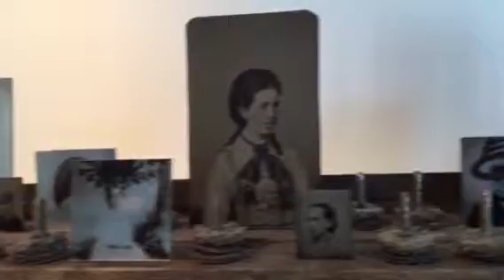Moscow Cat Circus by Lori Vrba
assemblage piece...piano bridge, vintage tintypes and original photographs on mirrored tiles.